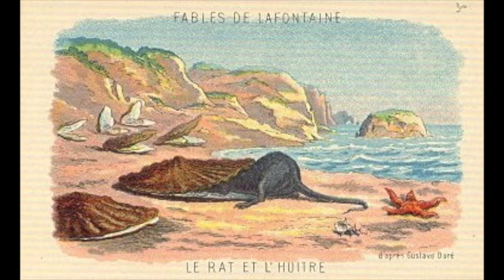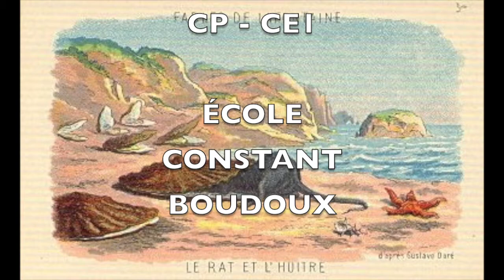Tu n'es pas content ?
LECTURE POUR MES ÉLÈVES DE CP - CE1
ÉCOLE ÉLÉMENTAIRE CONSTANT BOUDOUX
VILLERS SAINT PAUL dans l' OISE
ÉCOLE FERMÉE DEPUIS six SEMAINES
VIRUS ET CONFINEMENT
AVRIL 2020
MERCI AUX MAISONS D'ÉDITIONS